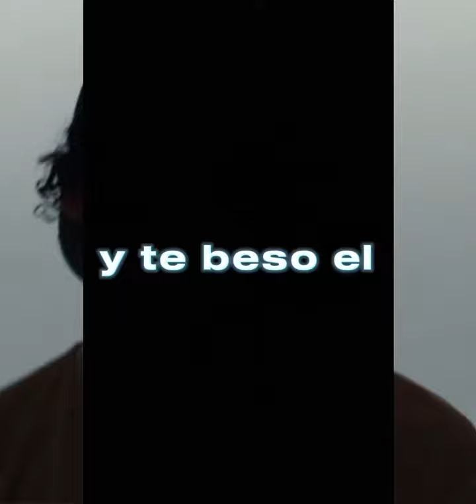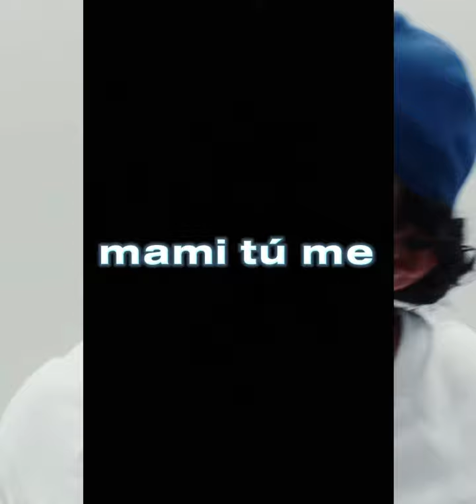Bad bunny - un preview - en letra completo